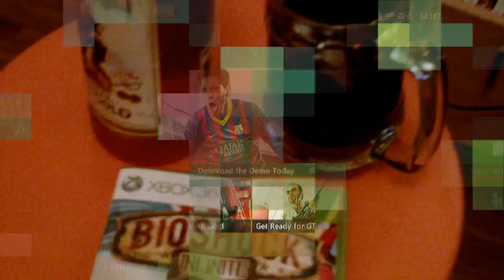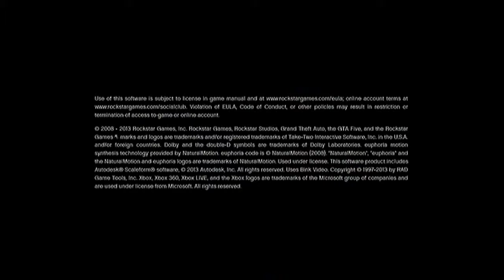GTA5 my life ? part 0 (HD)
the insaneirishman try's to play GTA5 enjoy ?